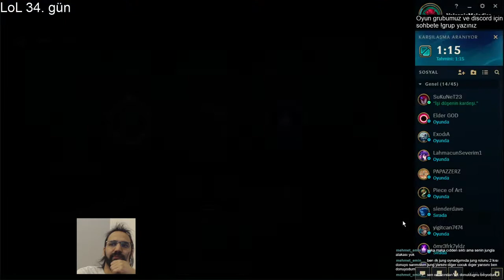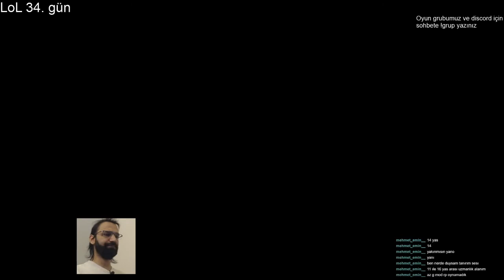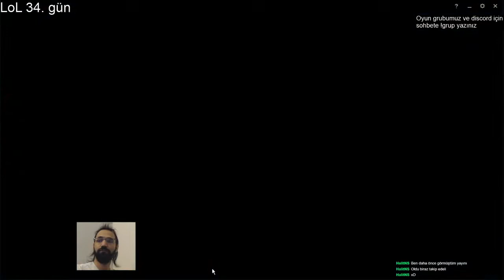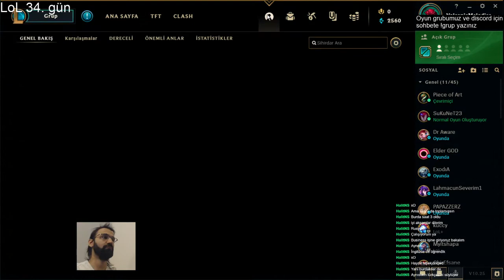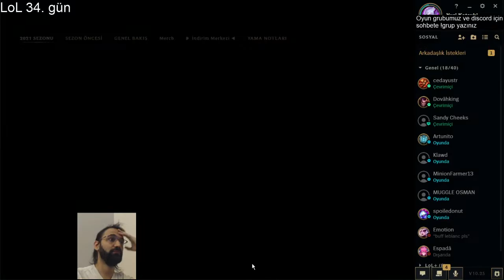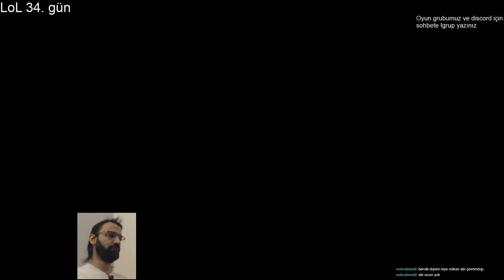Gün 34 - Başka bir hesap ile Kai'sa denedim.04.01.2021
Açıklama için aşağıda bulunan DAHA FAZLA GÖSTER yazan yere tıklayın.

Bu video bir kaç parçaydı. Kendi hesabımdan 2 maç attım sonra başka bir hesap ile karakter denedim. Maç 174 ve 175 dışındaki diğer maçlar başka hesapta olduğu için buraya sadece ilk 2 maçı ekliyorum. Katarina oynarken ise 7-10 ve 7-9 bitirip eh buna da tamamım derken 1-15 geldi. Yani aslına 2 maç 2 galibiyet.

174. Maç - 00:00 - ZAFER
VolcanicMelodies (Katarina) 7/10/7

175. Maç - 51:37
VolcanicMelodies (Katarina) 7/9/6

Zafer: 2
Bozgun: 0
Toplam galibiyet: 83
Toplam mağlubiyet: 92